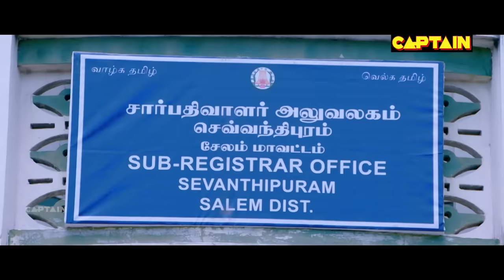Superhit Blockbuster Hindi Dubbed Action Movie || Sashi Kumar Subramony, Arul Mani || Bharatha Puram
Movie: Bharatha Puram
Starring: Sashi Kumar Subramony, Arul Mani
Director: Anand B
Production: Anand B
Editor: Vijay Gopal

A thriller film
directed by Anand B,
starring Sashi Kumar Subramony in the lead role.